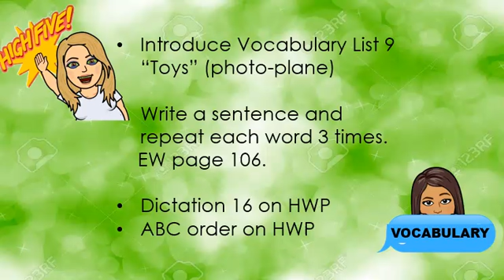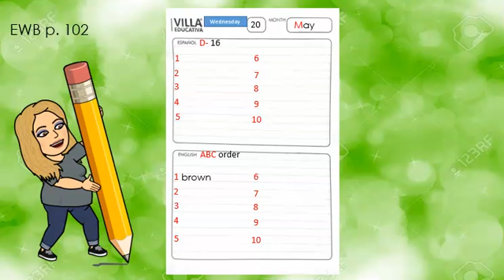Communicative Skills Wednesday May 20th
Work to be done at home by First Graders from Villa Educativa due to COVID-19 in Mexico City.